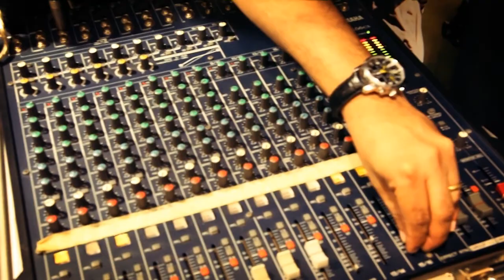KORN IN INDIA